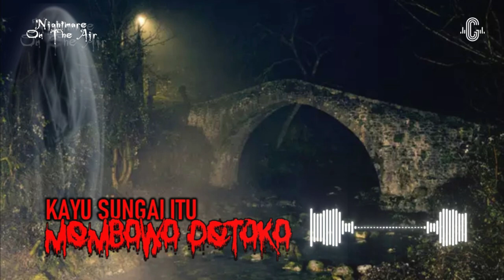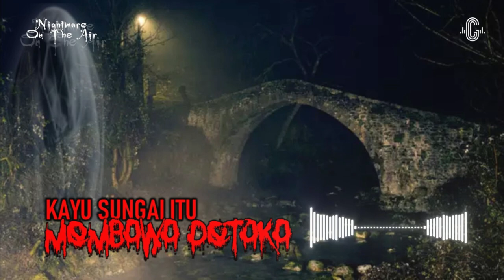NIGHTMARE ON THE AIR - KAYU MEMBAWA PETAKA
Bisa bantu share video ini, juga kasih like, dan comment.

Kalo mau lihat lagi konten Nightmare On The Air bisa cek di playlist NOTA (Nightmare On The Air) atau link berikut :